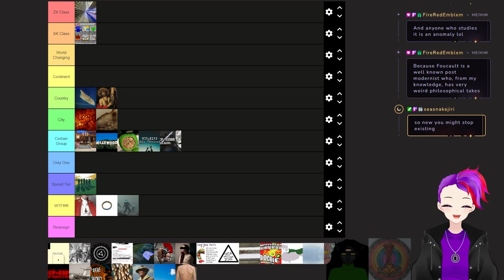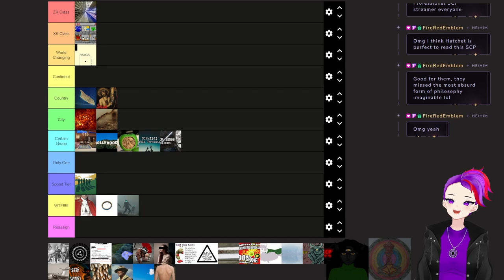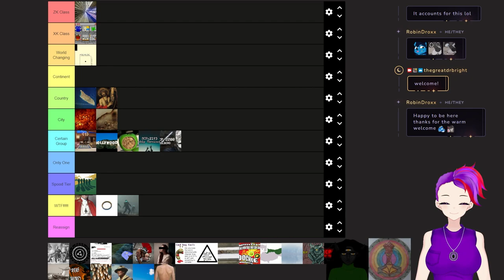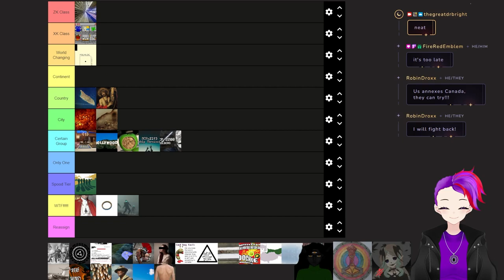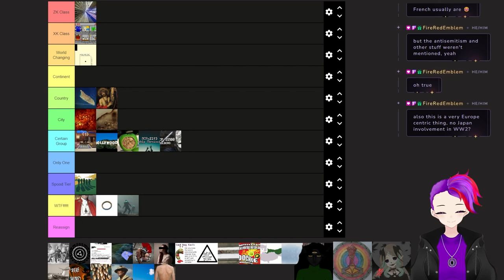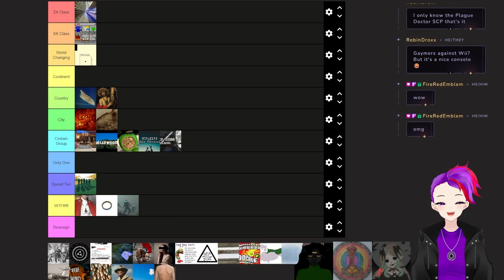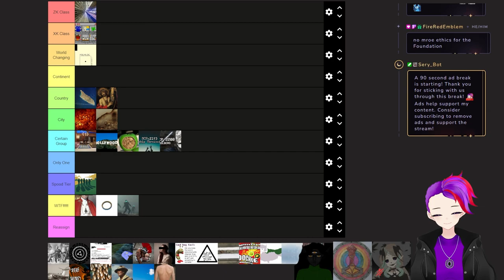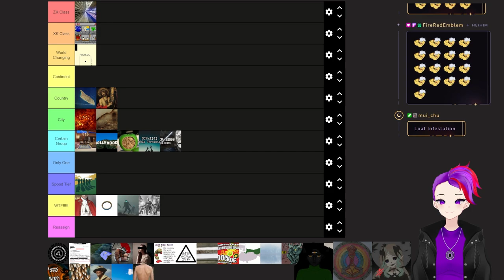Keter Tier List 5.7